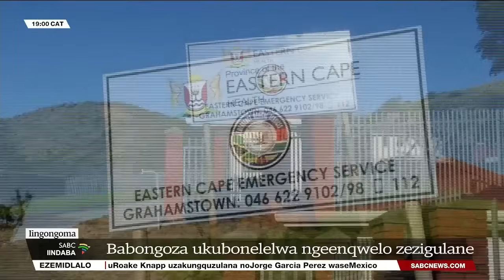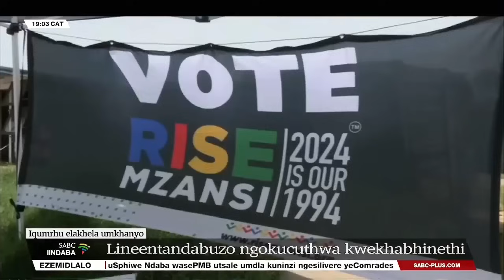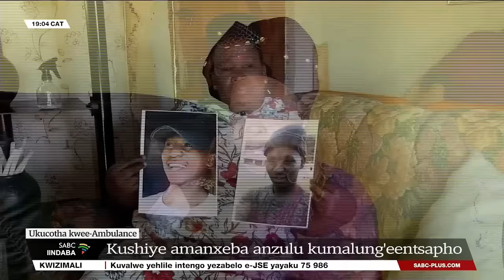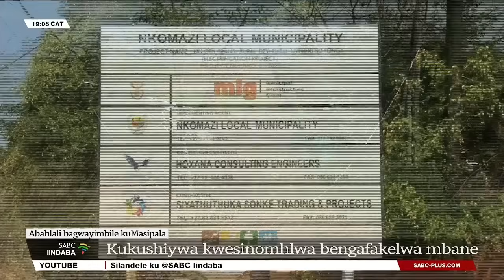Iindaba zesiXhosa @19H00 | 11 June 2024